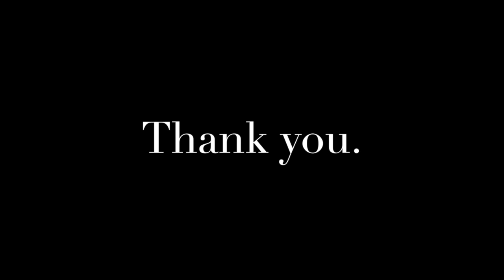Pretend Mommy--Sadie the Nanny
I'm just a nanny, but I have come to understand the frustrations and joys of motherhood a little more.  THANK YOU TO MOMS EVERYWHERE!   Song Credit: Ordinary Day by Emilie Mover